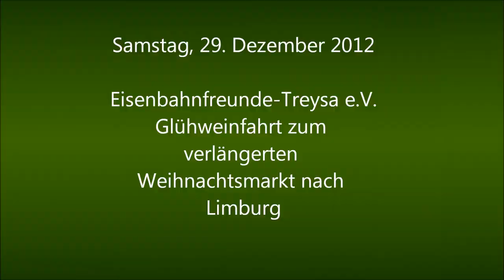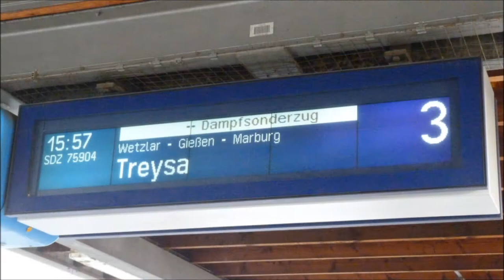EFTS: Glühweinfahrt nach Limburg am 29.12.2012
Ein paar Filmsequenzen der Hinfahrt und des Rangierens in Limburg, sowie einige Bildimpressionen der Stadt Limburg und des verlängerten Weihnachtsmarktes.